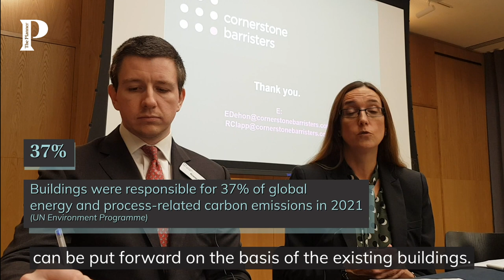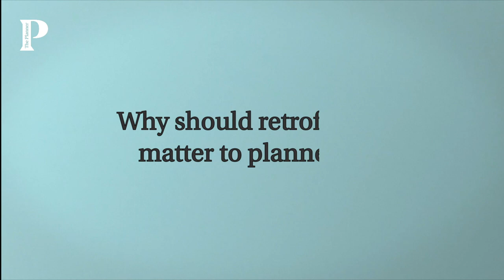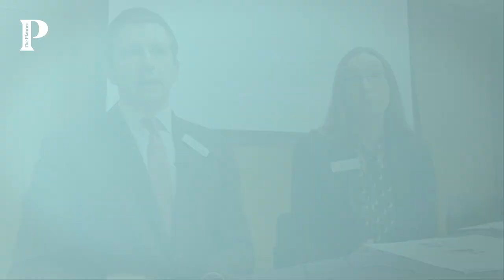Why retrofit? An interview with Estelle Dehon and Rowan Clapp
Retrofitting - re-equipping, remodelling and reusing existing buildings rather than demolishing and building from scratch - is seen as major tool in supporting the UK's net zero goals. But what is it and what are the obstacles and possibilities?

Estelle Dehon and Rowan Clapp of Cornerstone Barristers explore the topic and dig into some of the practical, financial and planning issues around retrofitting, including:

- First principles
- Embodied vs operational emissions
- The benefits of retrofitting
- The tax change that could accelerate retrofit
- Why planners should care about retrofitting.